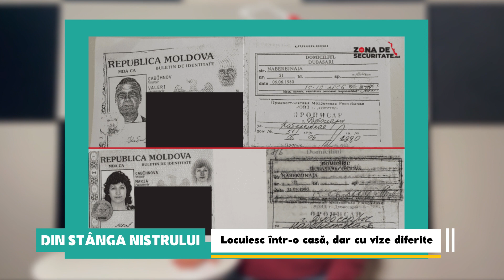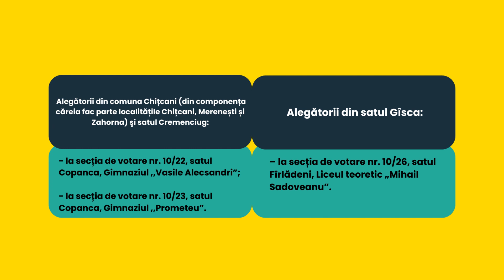Alegeri la Corjova